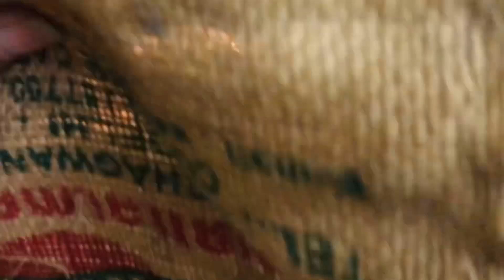🌹reuse old sarees/dupatas/ waste blouse Peace ￼